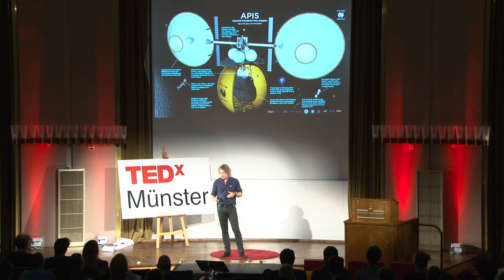Design a future we all want to live in | Martin Wezowski | TEDxMünster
Due to a world, which progresses exponentially rather than lineally in small steps, innovation has to be approached systematically and cultural creativity has to be developed. Therefore, creativity is more important than efficiency. Martin elaborates on his idea further in his talk.

Martin, born in Poland, raised in Sweden, is the head designer of SAP for User Experience. He thinks highly of design to just leave it up to designers: „Qualify people for design!“